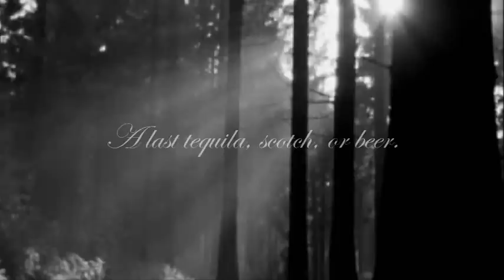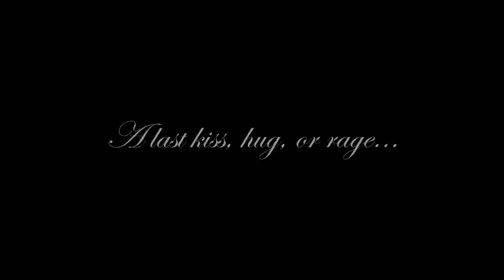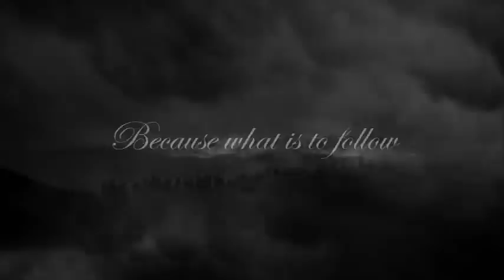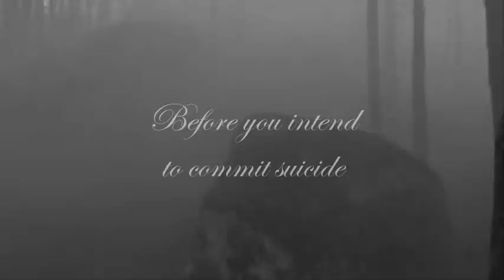greendjohn | last breath *melancholy*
Video may contain copyrighted material. All trademarks and copyrights remain the property of their owners.